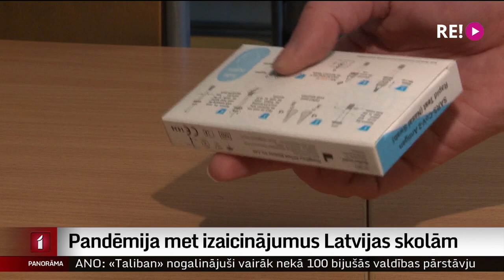Pandēmija met izaicinājumus Latvijas skolām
Patlaban mācības Latvijas skolās notiek gan klātienē, gan attālināti gan arī daļēji attālināti. Vēl – jāseko līdzi skolēnu testēšanai – kam tas jādara, kam nē. Un tas viss – papildu ikdienas izaicinājumiem – kā bērniem dot labākās zināšanas un kā ieviest kompetenču saturu izglītībā. Kā skolas ar to tiek galā? Ieva Strazdiņa ielūkojās pamatskolas  “Rīdze” ikdienā.